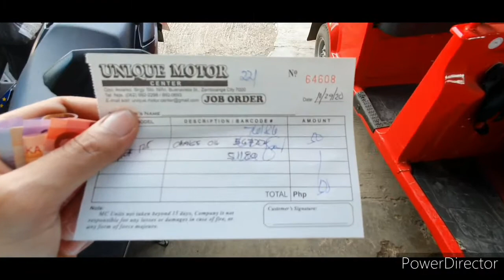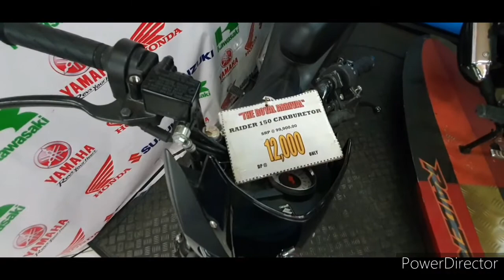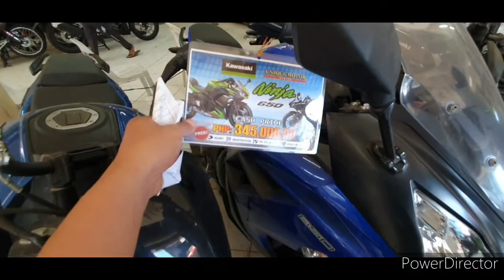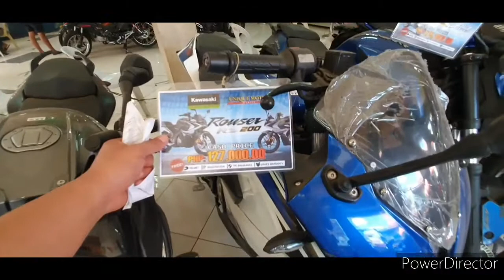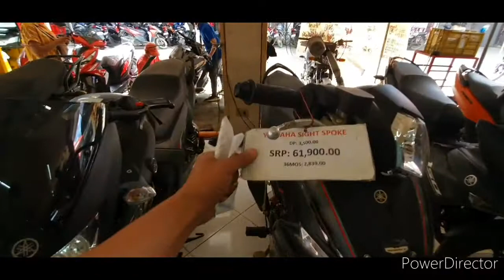Honda click 125i 1st change oil & window shopping of Ninja 250 Ninja 650 Dominar 400 Rouser 200 etc.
1st Change oil and window shopping 🛍